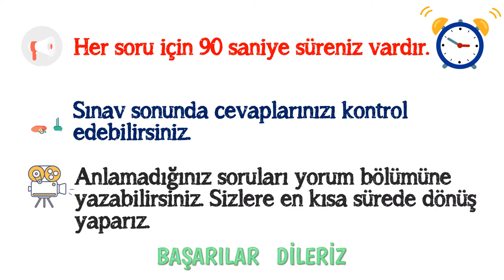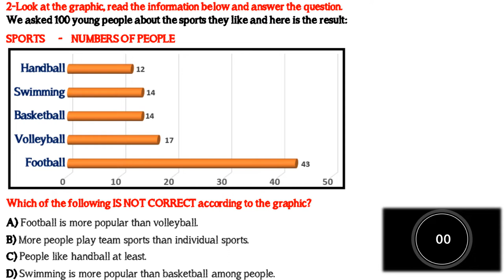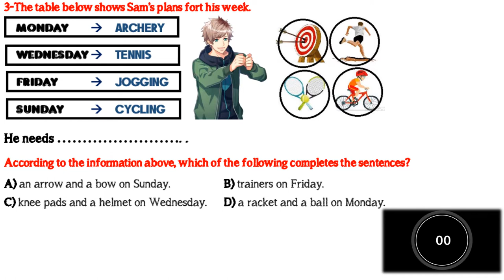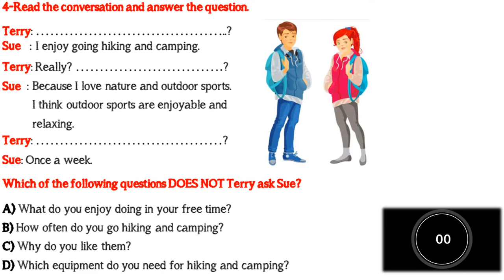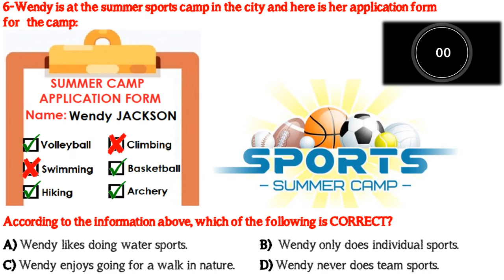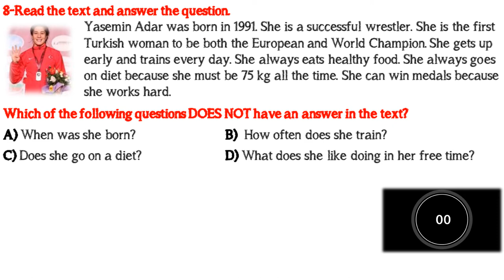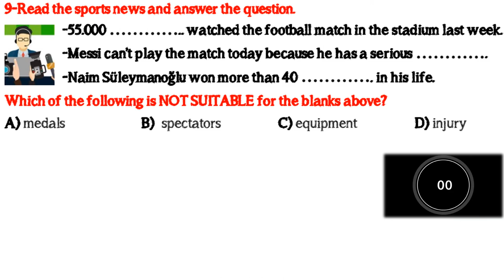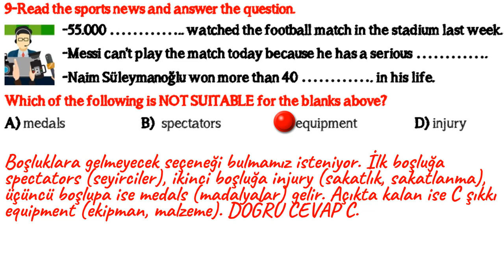7. SINIF İNGİLİZCE DERSİ 2. ÜNİTE SPORTS [DENEME SINAVI - YENİ NESİL SORULAR]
7. SINIF İNGİLİZCE DERSİ 2. ÜNİTE SPORTS  [DENEME SINAVI - YENİ NESİL SORULAR]

7. SINIF İNGİLİZCE DERSİ 2. ÜNİTE SPORTS [ÖNEMLİ KELİMELER & ANLAMLARI] [OKUNUŞLARI] [TEST]